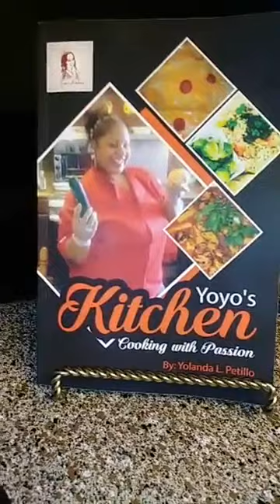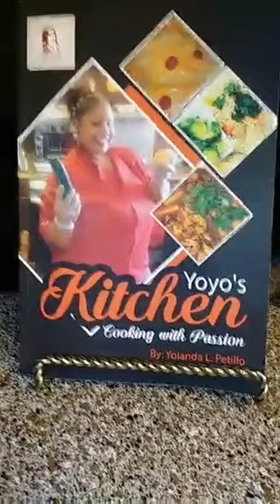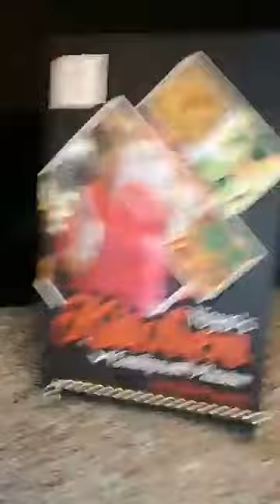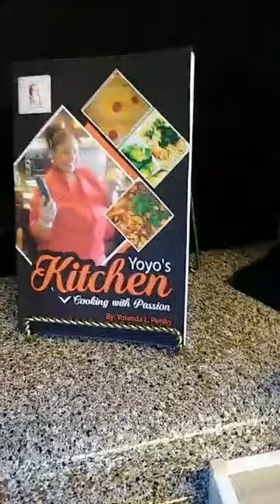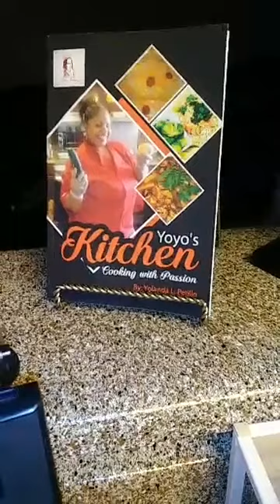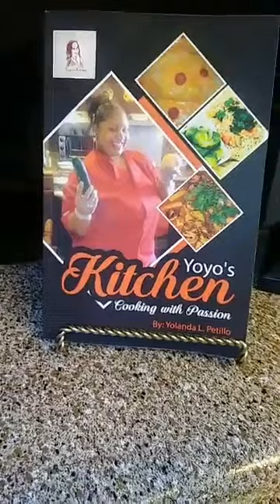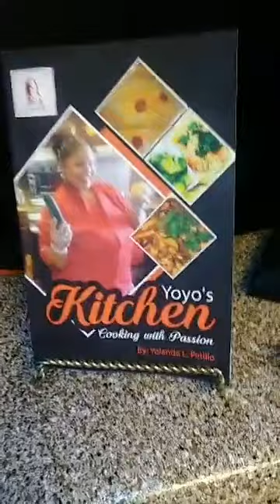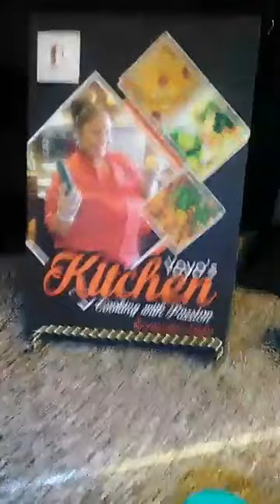Yoyos Kitchen is Back Welcome Everybody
Welcome to Yoyos Kitchen it's been a minute since I done my live videos,but now I am back!! This is the introduction to my new video I hope that you enjoy it and also introducing  my very first cookbook Yoyos kitchen cooking with passion.You can purchase this on Amazon and also on my website. Thank you all for your love and support and please enjoy my new video.
Amazon Book Purchases➡Yoyo's Kitchen: "Passion for Food"